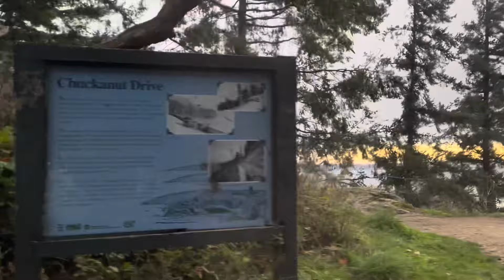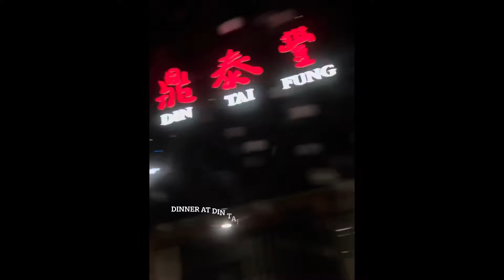Vancouver to Seattle Drive Via CHUCKANUT DRIVE